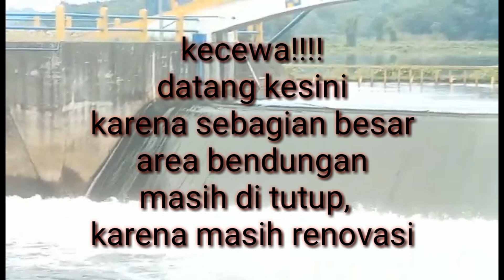kondisi terkini Bendungan Lempake atau Bendungan Benanga, disini banyak spot mancingnya.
kondisi terkini Bendungan Lempake atau Bendungan Benanga,  disini banyak spot mancingnya, semakin  pantas untuk di kunjungi,  sayang nya banyak bagian masih di tutup karena ada renovasi.
bendungan lempake,  atau bendungan benanga, di bangun di hulu sungai karang mumus, dan berada di pinggiran kota Samarinda.

the current condition of the Lempake Dam or the Benanga Dam, there are many fishing spots here, the more it deserves to be visited, unfortunately many parts are still closed due to
 renovations.
The Lempake Dam, or Benanga Dam, was built in the upper reaches of the Karang Mumus River, and is located on the outskirts of Samarinda City.